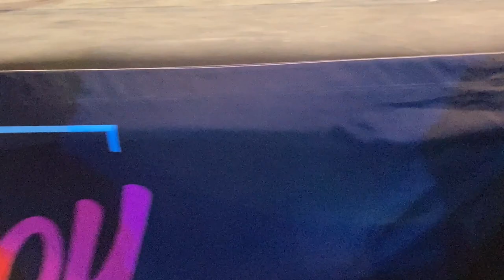The Runway vs GummiBoar Clips: Enjoy Wrestling's Something to Write Home About (No results)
Clips I got of the Runway vs GummiBoar tag team match at Enjoy Wrestling's 6/17/23 show, Something to Write Home About.

Enjoy Wrestling can be found at enjoy-wrestling.com